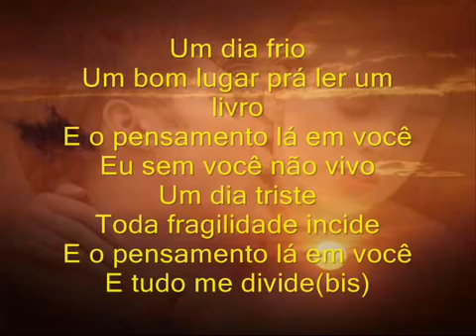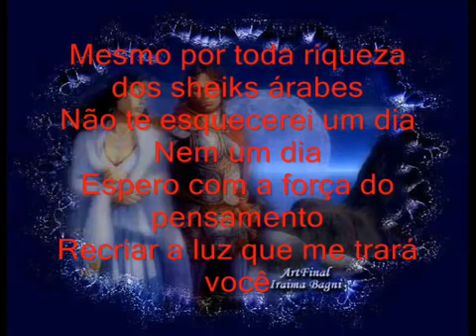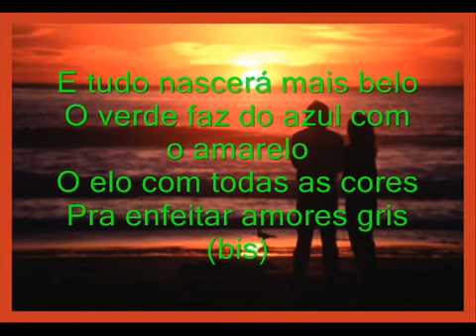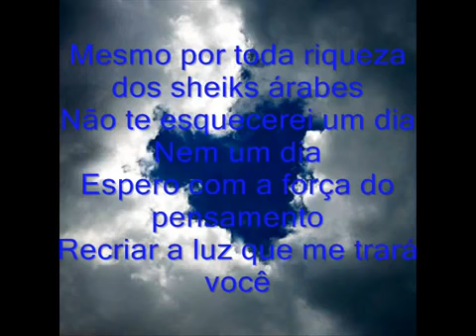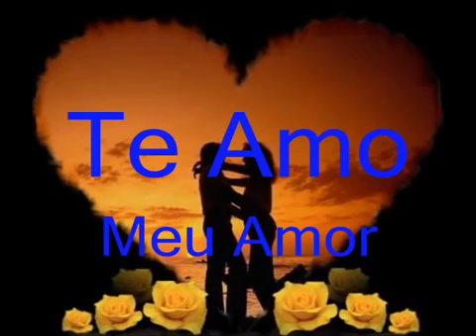Djavan - Um Dia Frio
Nem Um Dia

Djavan

Um dia frio
Um bom lugar pra ler um livro
E o pensamento lá em você
Eu sem você não vivo
Um dia triste
Toda fragilidade incide
E tudo me divide

Um dia frio
Um dia triste
Toda fragilidade incide

Longe da felicidade e todas as suas luzes
Te desejo como ao ar
Mais que tudo
És manhã na natureza das flores

Mesmo por toda riqueza dos sheiks árabes
Não te esquecerei um dia
Nem um dia
Espero com a força do pensamento
Recriar a luz que me trará você

E tudo nascerá mais belo
O verde faz do azul com o amarelo
O elo com todas as cores
Pra enfeitar amores gris

Um dia frio
Um dia triste
Toda fragilidade incide